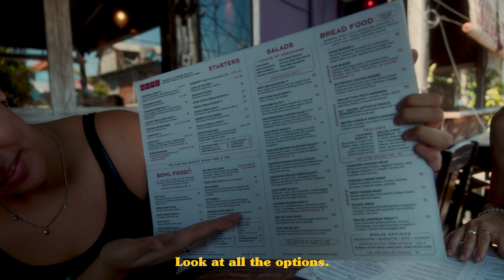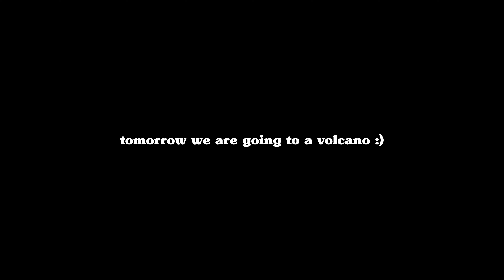I made her a ring in Bali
We made it back to Bali and are now curious what Ubud has to offer – other than monkeys.